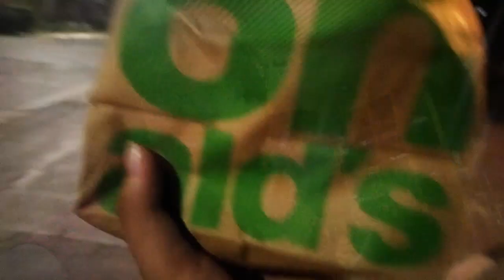OtakuFest 2018 (Cebu) ft. Bless4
Basically highlights of how my day went. From preparations to the event itself. Some clips weren't included here pshhh